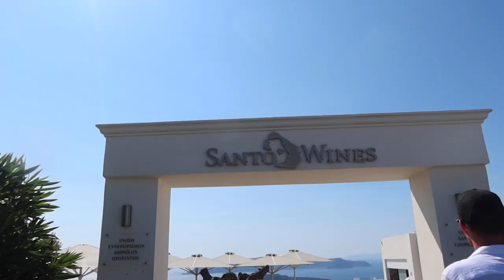GREECE TRAVEL VLOG: Ios day trip + Fira or Oia?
The finale is here! We’re at our fourth destination for our amazing European honeymoon vlog. For our fourth stop we are in Santorini, Greece! Hope this Greece travel vlog helps you determine where the best place to stay is for you in Santorini as we’re exploring all over the island in both Fira and Oia. Fun fact we actually are staying in neither so we will share our opinions about that too! We also head to Ios for a fun little day trip. Hope you enjoy tagging along for some stunning sunsets, yummy food and the best beach days.

As always, any questions you have are welcome below! Thanks for being there with us for every step of the way on our honeymoon, we truly enjoyed sharing it all with you guys too. Hope all the tips help you with your next European summer trip!!

x Izzy